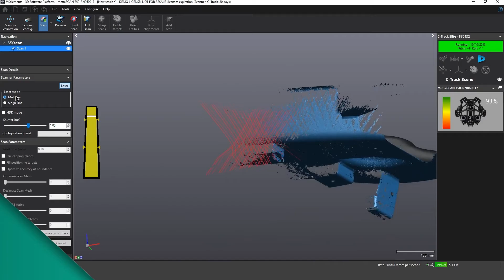Long Parts Robotic Inspection with Smart Cell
FAST, robotic 3D inspection of large parts is now possible! 😃 Meet our UMA Smart Cell, capable of inspecting entire surfaces instead of just probing points.

Full 3D scan and quality inspection for long parts 😃 the UMA Smart Cell,🤖 is an all-in-one system driven by Streamline Inspection Automation Software from 3D Infotech. ✈🚀🚗🦽🚐